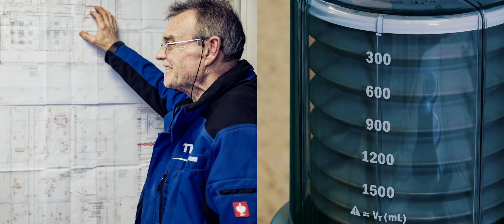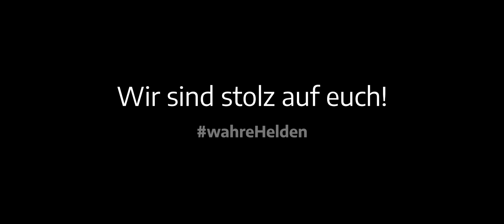THOR Heldenfilm: Füreinander einstehen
Wir wollen Danke sagen: Danke an alle Helden, die während der aktuellen Corona-Pandemie füreinander einstehen!